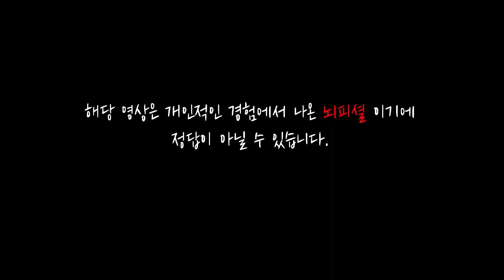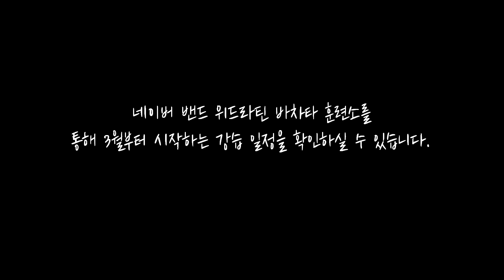편안한 바차타를 위한 생각 변화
위드라틴 바차타 훈련소 네이버 밴드
두 곳을 통해 강습 관련 정보를 확인하실 수 있습니다!

강습문의 혁쌤 카카오톡 id : mggun83